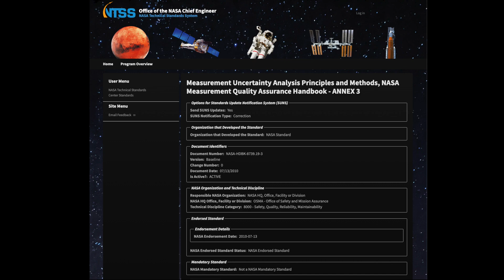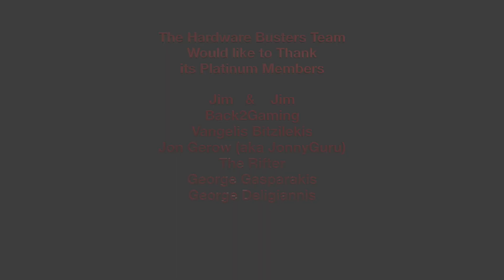Measurement Uncertainty – A Necessity for Every Proper Review/Evaluation!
Measurement Uncertainty is a complex and "heavy" subject. I tried to present it in the most "friendly" way. Read my article (link below) if you prefer the text format.